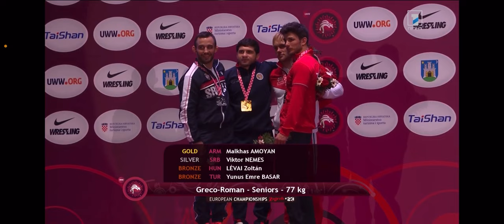Malkhas Amoyan Greco-Roman 77 kg category - medal ceremony in Zagreb 2023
Malkhas Amoyan Greco-Roman 77 kg category - medal ceremony in Zagreb 2023 - մեդալների հանձնման արարողություն

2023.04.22 Malkhas Amoyan wins a gold medal in the Greco-Roman 77 kg category in Zagreb.

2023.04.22 Malkhas Amoyan gana medalla de oro en la categoría grecorromana de 77 kg en Zagreb.

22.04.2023 Малхас Амоян завоевал золотую медаль в греко-римской категории до 77 кг в Загребе.

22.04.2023 Малкхас Амоиан освојио златну медаљу у грчко-римској категорији до 77 кг у Загребу.

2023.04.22 Malkhas Amoyan vinner guldmedalj i den grekisk-romerska kategorin 77 kg i Zagreb.

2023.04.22 Զագրեբում հունահռոմեական ոճի 77 կգ քաշային կարգում Մալխաս Ամոյանը ոսկե մեդալ է նվաճել։

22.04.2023 Malkhas Amoyan gewinnt Goldmedaille in der griechisch-römischen 77 kg-Kategorie in Zagreb.

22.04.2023 Malkhas Amoyan remporte la médaille d'or dans la catégorie gréco-romaine des 77 kg à Zagreb.

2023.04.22 Ο Malkhas Amoyan κερδίζει χρυσό μετάλλιο στην ελληνορωμαϊκή κατηγορία 77 κιλών στο Ζάγκρεμπ.

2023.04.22 Malkhas Amoyan, Zagreb'de Greko-Romen 77 kg kategorisinde altın madalya kazandı.

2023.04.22 მალხას ამოიანმა ზაგრებში ბერძნულ-რომაულ 77 კგ-მდე კატეგორიაში ოქროს მედალი მოიპოვა.

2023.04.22 말하스 아모얀, 자그레브 그레코로만형 77 kg급 금메달

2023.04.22 Malxas Amoyan li Zagrebê di kategoriya 77 kg ya Greko-Romenî de madalyaya zêr wergirt.

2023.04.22 ज़गरेब में ग्रीको-रोमन 77 किग्रा वर्ग में मलखास अमोयान ने स्वर्ण पदक जीता।